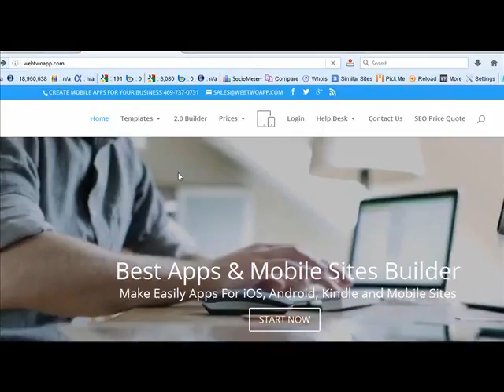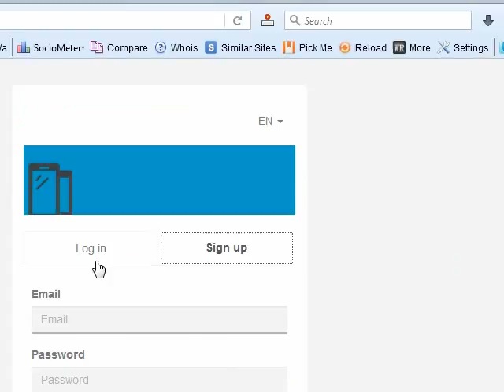WebTwoApp Free Sign Up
Sign up for free for our free mobile app builder. Build your own mobile apps in minutes for your business.